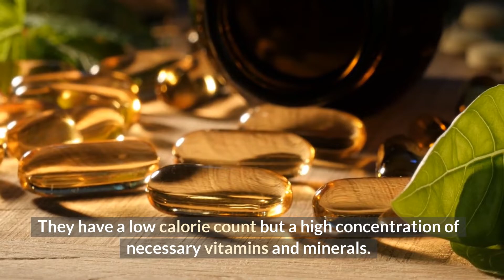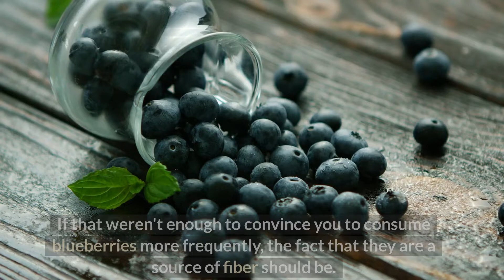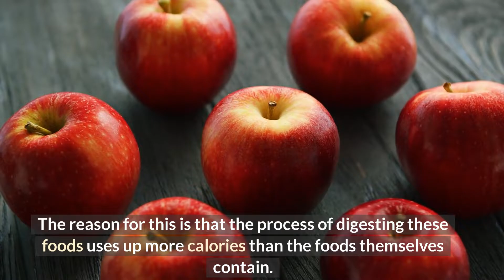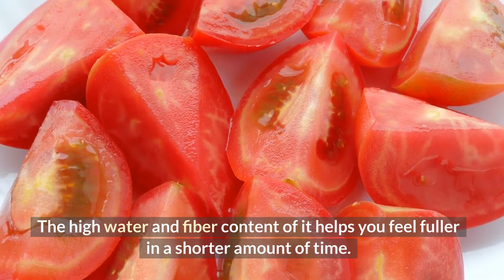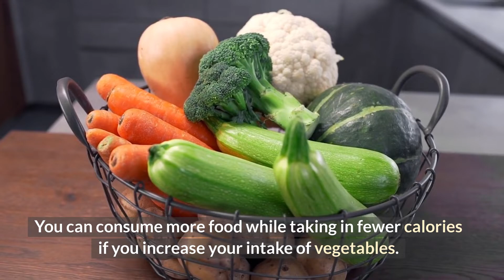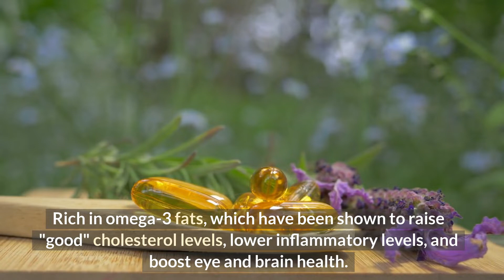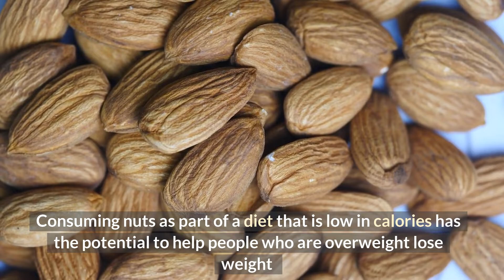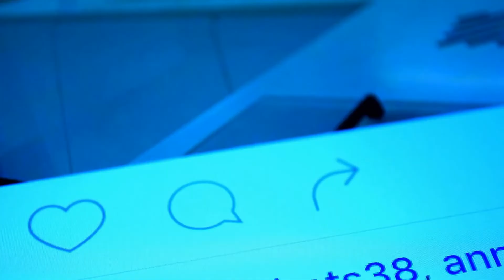Top 10 Foods That Help You Lose Belly Fat